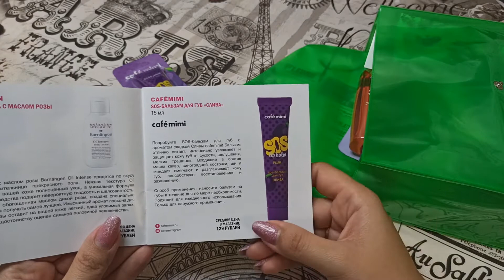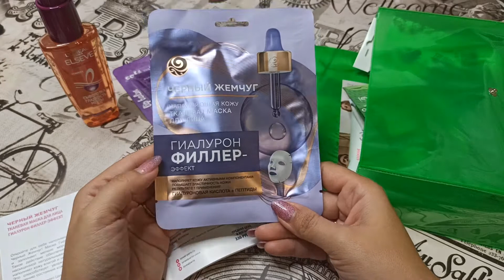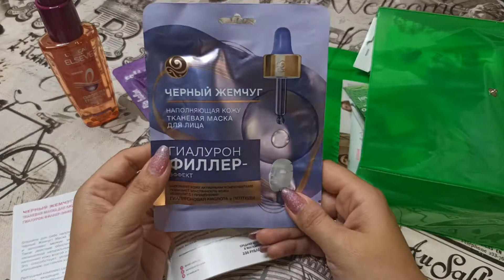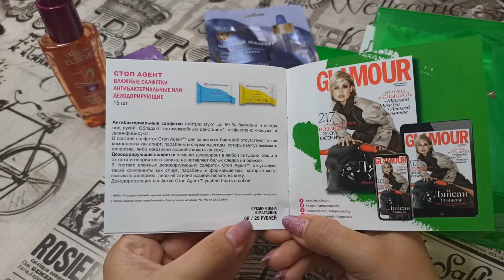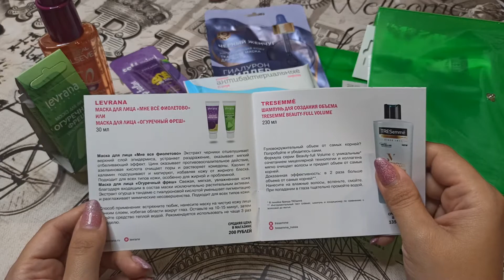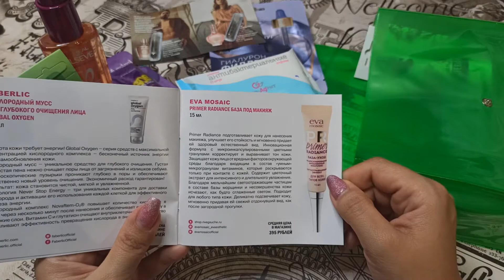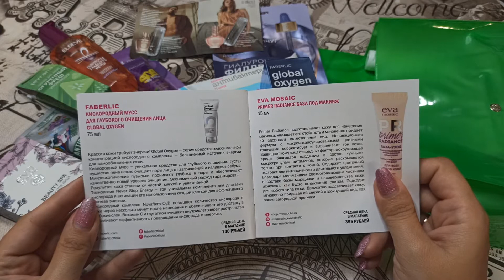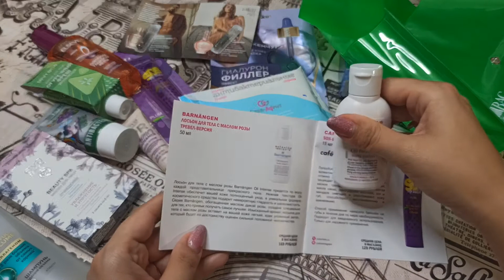❤ОБЗОР на GLAMBAG // ГЛЭМБЭГ СЕНТЯБРЬ 2021 // КЛАССНЫЙ СОСТАВ // БЬЮТИБОКС //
❤ОБЗОР на GLAMBAG // ГЛЭМБЭГ СЕНТЯБРЬ 2021 // КЛАССНЫЙ СОСТАВ // БЬЮТИ БОКС // распаковка

Всем привет)
Новая сентябрьская коробочка глэмбэг уже на моем канале) Состав как обычно порадовал, поэтому приглашаю вас к просмотру)))